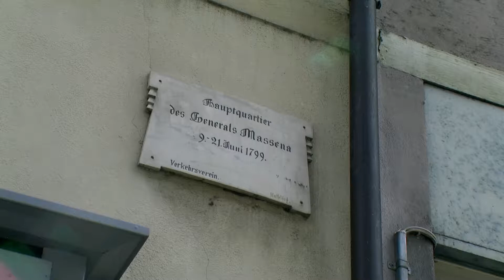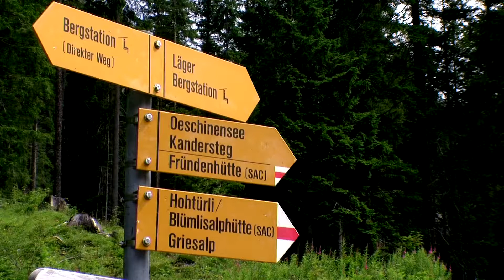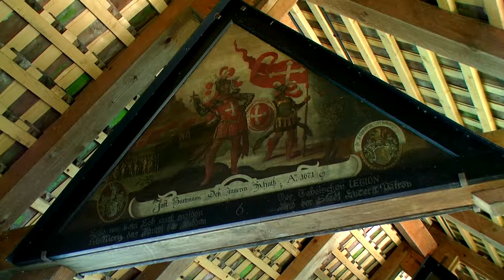Mit Margrit und Toni unterwegs in der Schweiz, Juli 2017